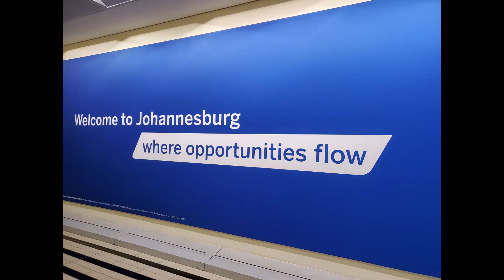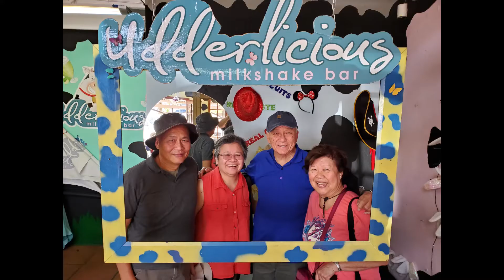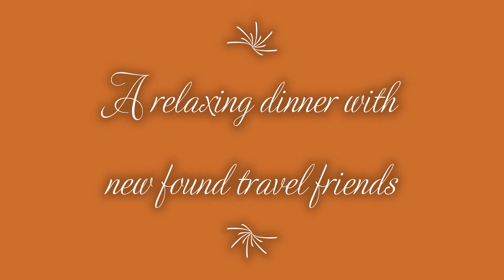V2 Gift from God South Africa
This is our trip from when we landed at Johannesburg to Pretoria to Ohrigstad. It is our introduction to South Africa and a glimpse into what the country has to offer. We are not disappointed and there is so much to see and learn. We are glad we came to Africa.

Music: Where I am From, Artists: Topher Mohr and Alex Elena